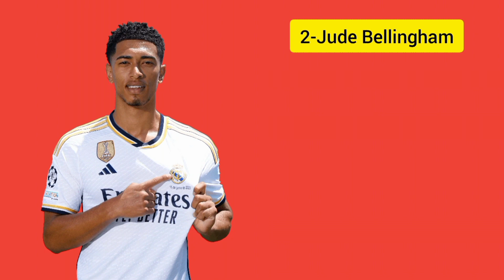Top 15 Ballon d'or 2024 ► Power Rankings Update ● HD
ballon d'or
2024 ballon d'or ranking
2024 ballon d'or winner
2024 ballon d'or
ballondor 2024
ballon d'or
2023 ballon d'or ranking
2023 ballon d'or winner
2023 ballon d'or
ballondor 2023
kylian mbappe ballon d'or 2024
robert lewandowski ballon d'or 2024
mohamed salah ballon d'or 2024
kevin de bruyne ballon d'or 2024
sadio mané ballon d'or 2024
jamal musiala ballon d'or 2024
vinicius jr ballon d'or 2024
khvicha kvaratskhelia ballon d'or 2024
erling haaland ballon d'or 2024
harry kane ballon d'or 2024
neymar ballon d'or 2023
phil foden ballon d'or 2024
victor osimhen ballon d'or 2024
cody gakpo ballon d'or 2024
jude bellingham ballon d'or 2024
achraf hakimi ballon d'or 2024
luka modric ballon d'or 2024
antoine griezmann ballon d'or 2024
enzo fernandez ballon d'or 2024
julian alvarez ballon d'or 2024
marcus rashford ballon d'or 2024
bukayo saka ballon d'or 2024
Casemiro ballon d'or 2024
martin odegaard ballon d'or 2024
lisandro martínez ballon d'or 2024
lautaro martínez ballon d'or 2024
rodri ballon d'or 2024
youssef en-nesyri ballon d'or 2024
riyad mahrez ballon d'or 2024
emiliano martinez ballon d'or 2024
yassine bounou ballon d'or 2024
álvaro morata ballon d'or 2024
romelu lukaku ballon d'or 2024
ángel di maría ballon d'or 2024
raphinha ballon d'or 2024
joão félix ballon d'or 2024
dani olmo ballon d'or 2024
olivier giroud ballon d'or 2024
ederson ballon d'or 2024